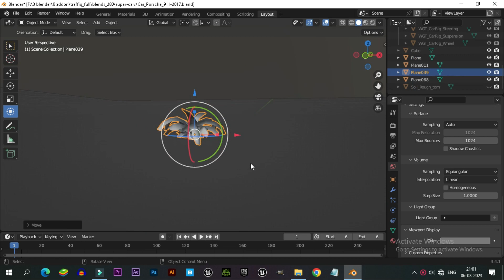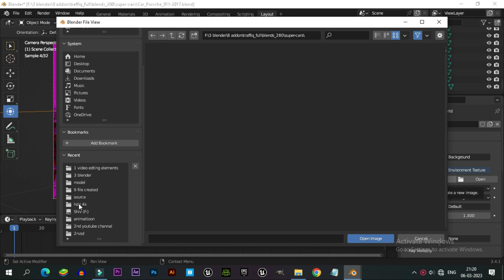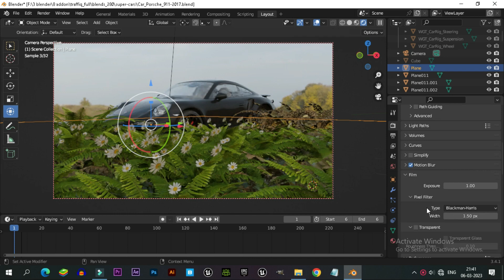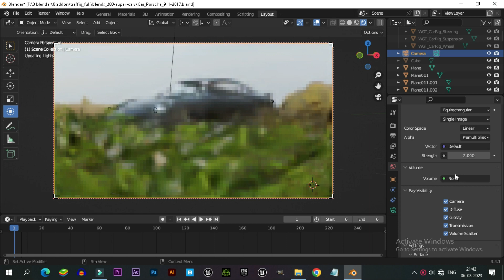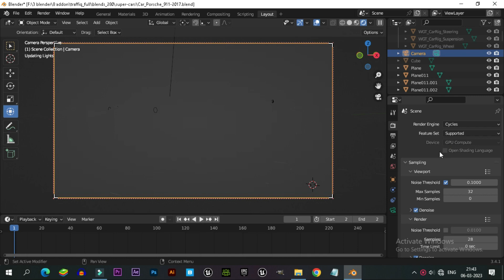Create Photo Realistic car in garden in bleder ll blender tutorial ll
Creat photo realistic in bleder ll blender tutorial ll

                        ||BLENDER TUTOREAL||

Welcome to CGI Compositing, your go-to channel for learning advanced compositing techniques using Blender and other industry-standard software.

In our tutorials, we dive deep into the art of digital compositing, exploring the principles and techniques used in Hollywood blockbusters and high-end commercials. We cover everything from color grading and chroma keying to 3D tracking and CGI integration, giving you the skills you need to take your visual effects to the next level.

Our channel is designed for both beginners and seasoned professionals, with a focus on industry-standard tools and workflows. We also feature interviews and behind-the-scenes looks at the work of top visual effects artists, providing inspiration and insights into the world of digital compositing.

So if you're looking to enhance your skills in compositing and VFX, be sure to subscribe to our channel and hit the notification bell to stay up to date with our latest videos. And don't hesitate to leave a comment or get in touch with us on social media if you have any questions or requests for future tutorials.

blender,blender tutorial,
blender animation
,animation,
how to get started with animation in blender,destroy anything in blender,blender 3d,
how to destroy anything in blender
,blender 2.8 learn blender
,blender (software),
realistic destruction in blender,
ground destruction in blender tutorial,
how to make ground destruction in blender,easy realistic destruction in blender,
blender product animation
,blender animation tutorial,
ground destruction effect in blender